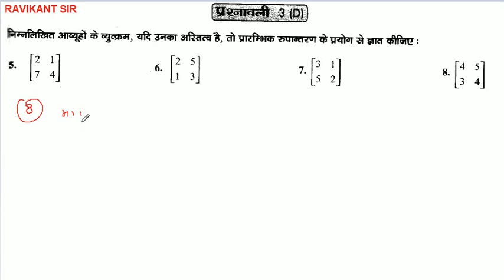आव्यूह | Matrices | Aavyuh | Class 12th Maths | Dr. Harswaroop Sharma | Chapter 3 | Part 12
इस विडियो में आव्यूह पाठ की प्रश्नावली 3 D के प्रश्न 1 से 10 तक के प्रश्नों को बताया गया है |